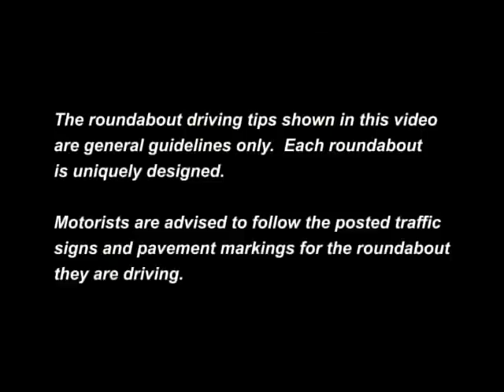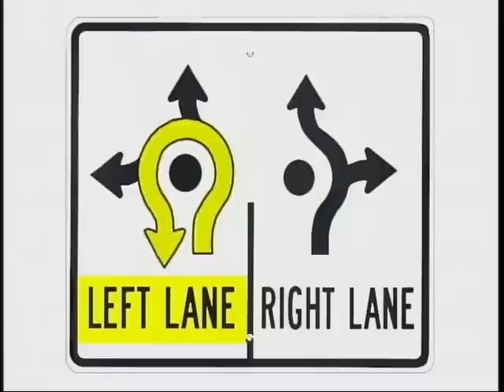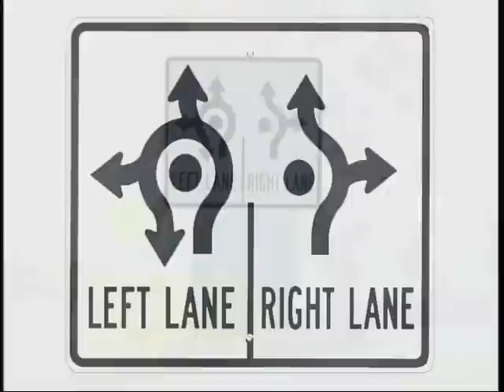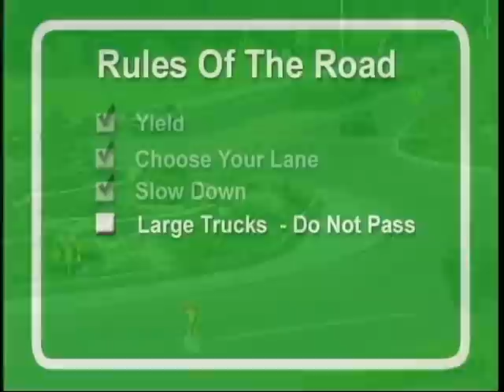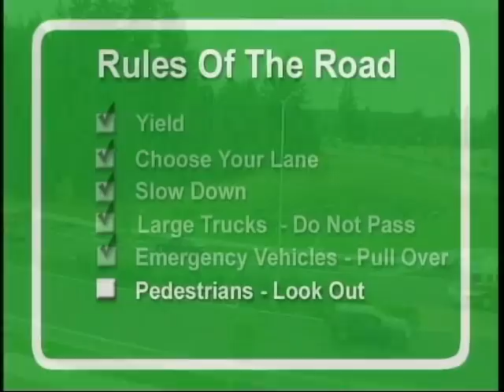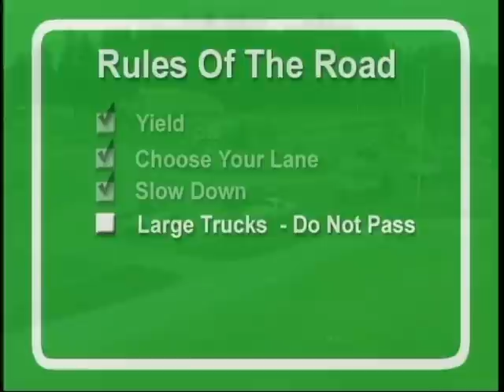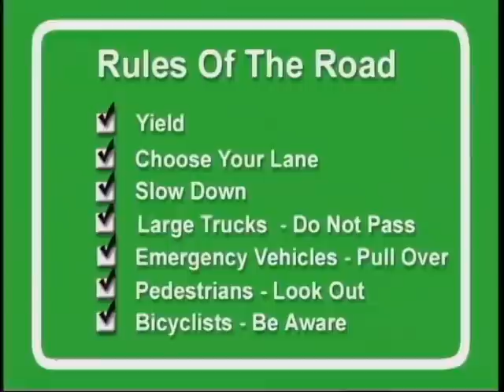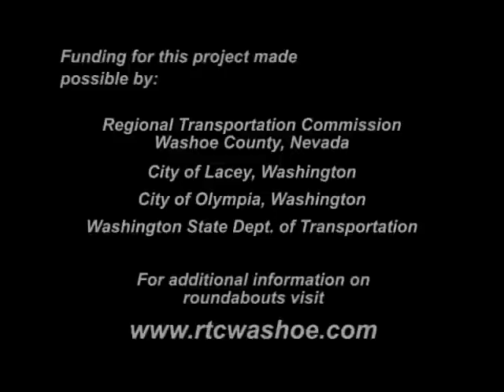Roundabouts in Nevada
Modern traffic roundabouts are a safer, quicker and more efficient type of intersection. See how they are working in Nevada.